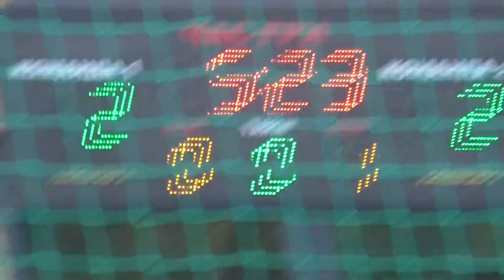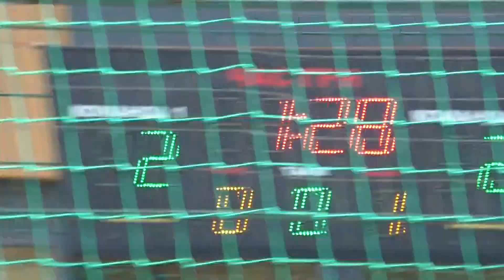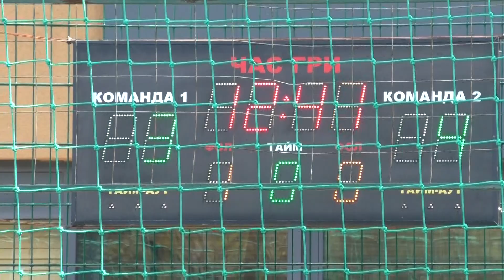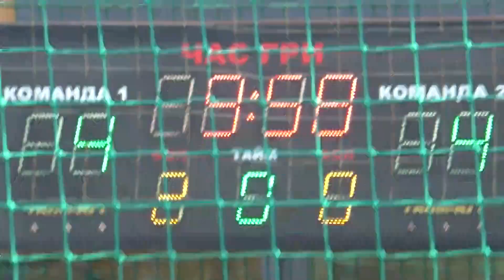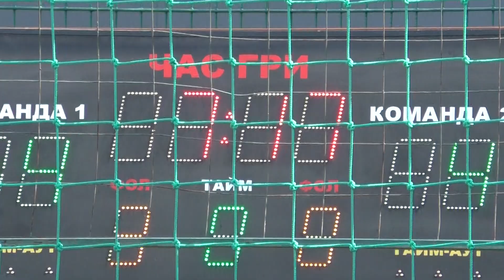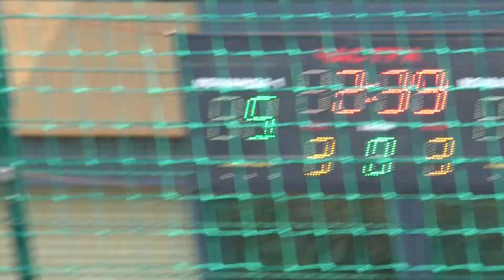29 КХ 7 тур 15 лига Friendly Prof IT 1-2 таймы